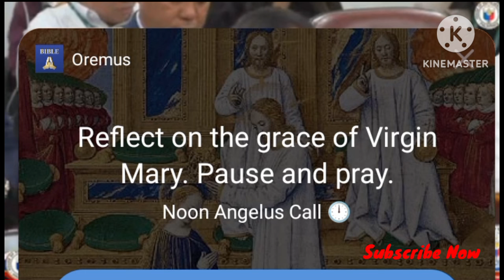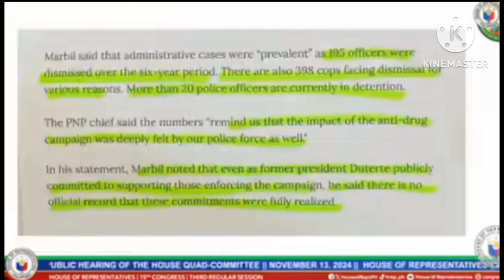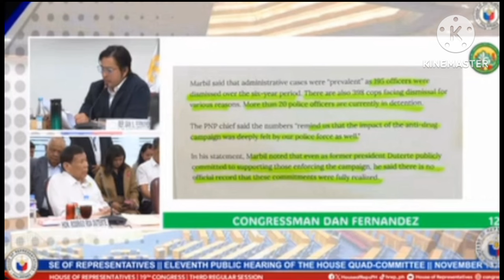PINAGKAGULOHAN SA QUAD-COM SI EX-PRESIDENT DUTERTE, KAGULAT!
president duterte

5 characteristics of president duterte

short speech of president duterte

president duterte now

president duterte drug war

president duterte term

biography of president duterte

president duterte news

sona of president duterte

president duterte age

president duterte achievements

president duterte and vice president

president duterte administration

president duterte address in davao

rodrigo duterte age 2024

rodrigo duterte and bongbong marcos

rodrigo duterte approval rating

rodrigo duterte alive

rodrigo duterte accomplishments brainly

about president duterte

accomplishment of president duterte

achievement of president duterte

article about president duterte

anti-drug campaign of president duterte

address of president duterte

all about president duterte

news about president duterte

short essay about president duterte

what are the characteristics of president duterte as a leader

president duterte birthday

president duterte biography

president duterte burial

president duterte breaking news

president duterte barong

president before duterte

rodrigo duterte bongbong marcos

rodrigo duterte bionote tagalog

rodrigo duterte biography tagalog

rodrigo duterte black and white

build build build program of president duterte

birthday of president duterte

burial of president duterte

who is the president before duterte

when did duterte became president

what year duterte became president

if president duterte signs the anti-terrorism bill

what year did duterte became president

president before rodrigo duterte

president duterte contribution

president duterte cabinet members

president duterte contribution to science and technology

president duterte case

president duterte children

president duterte confidential funds

president duterte cabinets

president duterte characteristics

president duterte controversy

rodrigo duterte children

contribution of president duterte

characteristics of president duterte

campaign speech of president duterte

cabinet members of president duterte

chief justice of president duterte

can duterte run for president again

vice president sara duterte confidential funds

president duterte house in davao city

rodrigo duterte achievements and contributions as a president tagalog

how to contact vice president sara duterte

president duterte drawing

president duterte daughter

president duterte declared martial law in mindanao

rodrigo duterte drawing

rodrigo duterte description

rodrigo duterte description from a specific type of media

rodrigo duterte date of birth

rodrigo duterte daughter mira

rodrigo duterte daughter kitty

describe president duterte as a leader

daughter of president duterte

drug war of president duterte

when did duterte run for president

when was duterte declared as president

what did president duterte accomplish

what did president duterte do

president duterte elected

rodrigo duterte education

rodrigo duterte editorial cartoon

rodrigo duterte economic contributions

rodrigo duterte economic policies

rodrigo duterte election

rodrigo duterte ex wife

rodrigo duterte early life

rodrigo duterte eagles

ex president duterte

executive secretary of president duterte

ex president duterte update

essay about president duterte

example speech of president duterte

ex president duterte news

excerpts of president duterte sona

essay about sona of president duterte

economy of president duterte

education of president duterte

president duterte full name

president duterte flood control project

president duterte favorite food

president duterte first sona

president duterte facts

president duterte fraternity

president duterte funny moments

rodrigo duterte full name

rodrigo duterte famous lines tagalog

rodrigo duterte father

former president duterte news

former president duterte update today

facts about president duterte

famous quotes of president duterte

first wife of president duterte

freddie aguilar song for president duterte lyrics

feature article about president duterte

famous speech of president duterte

favorite song of president duterte

former president duterte speech

president duterte games

president duterte gif

president duterte wife

rodrigo duterte grandchildren

rodrigo duterte greatest contributions

rodrigo duterte good deeds

rodrigo duterte grades

rodrigo duterte gun

rodrigo duterte game

vice president sara duterte graduation message

was duterte a good president

was rodrigo duterte a good president

why president duterte is a good leader

is president rodrigo duterte a good leader

president duterte orders several government

is president rodrigo roa duterte a good leader

why president duterte is a great leader brainly

why president rodrigo duterte is a great leader

president duterte health condition

president duterte house

president duterte health

presid